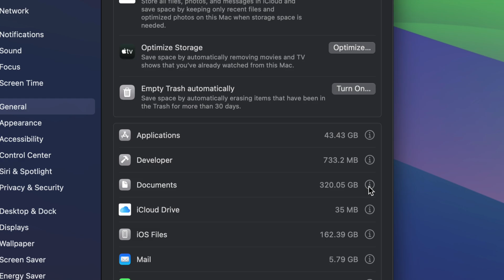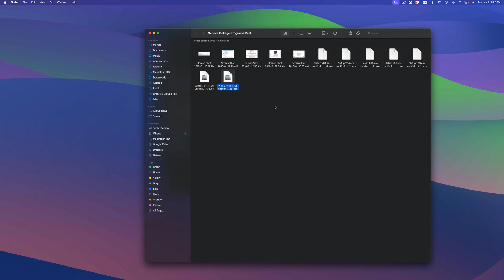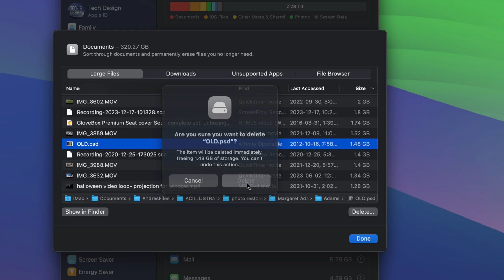How to Free Up Storage MacBook Pro / MacBook Air 2024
How to free up space on a Mac 2024